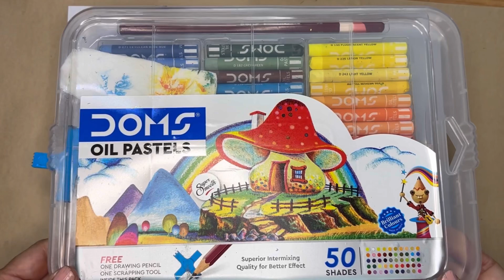Ek Chidiya Anek Chidiya l Story Drawing For Beginners l Inspirational Story lPanchtantra ki Kahaniya